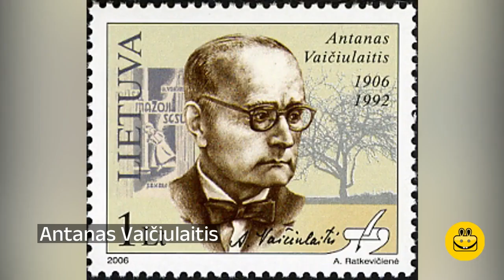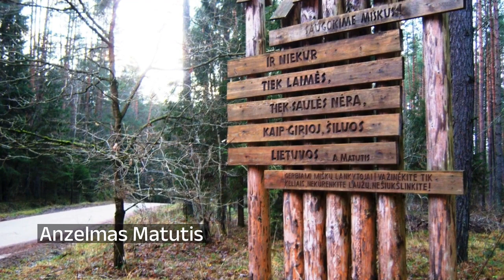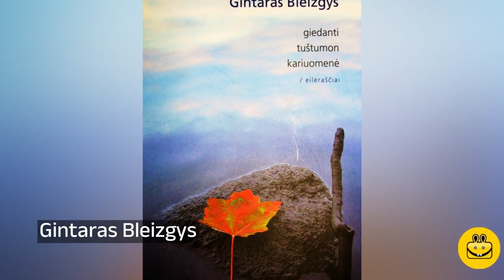Lietuvos rašytojai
Ieva Simonaitytė – Klaipėdos krašto rašytoja, autobiografinių apysakų ir romanų kūrėja. I. Simonaitytė laikoma žymiausia Klaipėdos krašto gyvenimo vaizduotoja lietuvių prozoje.

Ignacas Chodzka – Lietuvos rašytojas. Rašė lenkų kalba.

Ignas Lapienis – pedagogas, rašytojas prozininkas.

Ignas Šeinius – lietuvių ir švedų rašytojas, Lietuvos diplomatas, spaudos darbuotojas.

Inga Stepukonienė – literatūrologė, kultūros istorikė, humanitarinių mokslų daktarė, pedagogė, vertėja.

00:00:00 Ieva Simonaitytė
00:00:18 Ignacas Chodzka
00:00:29 Ignas Lapienis
00:00:40 Ignas Šeinius
00:00:54 Inga Stepukonienė
00:01:09 Jonas Avyžius
00:01:23 Juozas Tumas-Vaižgantas
00:01:42 Liudvika Didžiulienė
00:01:53 Motiejus Valančius
00:02:10 Nėrius Pečiūra
00:02:27 Ona Pleirytė-Puidienė
00:02:41 Petras Maželis
00:02:52 Stanislovas Dagilis
00:03:04 Abraomas Kulvietis
00:03:21 Abraomas Mapu
00:03:34 Abraomas Suckeveris
00:03:58 Adolfas Mekas
00:04:11 Marius Katiliškis
00:04:21 Aleksandras Fromas-Gužutis
00:04:35 Aleksandras Žirkevičius
00:04:52 Alfonsas Danys
00:05:03 Alfonsas Eidintas
00:05:21 Alfredas Guščius
00:05:33 Algimantas Čekuolis
00:05:48 Aloyzas Baronas
00:05:58 Alvydas Šlepikas
00:06:11 Alwida Antonina Bajor
00:06:25 Andrius Bulota (1907)
00:06:34 Andrius Tapinas
00:06:47 Antanas Poška
00:07:04 Antanas Ramonas
00:07:15 Antanas Vaičiulaitis
00:07:28 Antanas Vienuolis
00:07:44 Antanas Škėma
00:08:02 Antanas Šmulkštys
00:08:16 Anzelmas Matutis
00:08:31 Arūnas Spraunius
00:08:47 Balys Sruoga
00:09:03 Benediktas Andriuška
00:09:17 Benediktas Babrauskas
00:09:31 Bronius Sutkus
00:09:43 Bronys Raila
00:09:58 Bronė Buivydaitė
00:10:12 Cemach Feldstein
00:10:33 Dainius Kinderis
00:10:45 Dainius Razauskas
00:10:59 Danutė Lipčiūtė-Augienė
00:11:12 Dionizas Poška
00:11:30 Donaldas Kajokas
00:11:40 Edmundas Zenonas Malūkas
00:11:56 Elzė Ožeškienė
00:12:14 Ernstas Vilhelmas Berbomas
00:12:32 Eugenijus Ignatavičius
00:12:44 Feliksas Janušis
00:13:02 Gabrielė Petkevičaitė-Bitė
00:13:16 Georgijus Jefremovas
00:13:33 Gintaras Bleizgys
00:13:46 Henrikas Gudavičius
00:14:03 Icchokas Meras

Copyright: Sąžiningo naudojimo; Nežinoma, Public domain; Nežinoma, Public domain; Adomas Kliučinskis, uploaded by Rimantas Lazdynas, Public domain; Edmundas Malisauskas, CC BY-SA 4.0; Marijonas Baranauskas, CC BY-SA 4.0; Sąžiningo naudojimo; Prometejas iš lietuvių kalbos Vikipedija, Public domain; ; CC0; Adomas Kliučinskis, uploaded by Rimantas Lazdynas, Public domain; Kvitas, CC-BY-SA-3.0; Michelsonas Boruchas, Public domain; Matasg, CC-BY-SA-3.0; НевідомийUnknown author, Public domain; Fritz Cohen, Public domain; L. Syd M Johnson, CC BY-SA 4.0; Sąžiningo naudojimo; Nežinoma, Public domain; Ilja Repinas, Public domain; Zilvinasdanys, CC BY-SA 4.0; Avjoska, CC BY 3.0; GFDL; SeriousThinker, CC BY-SA 4.0; Maželis V., Public domain; ; Witmas, CC BY-SA 4.0; Arz1969, CC BY-SA 4.0; Andrius_Tapinas.jpg:Eetuatyv

derivative work: Homo ergaster (talk), CC BY-SA 4.0; The original uploader was Ganto de Wikipedia en esperanto., CC BY-SA 4.0; ; Lithuanian postage, Public domain; Adomas Kliučinskis, uploaded by Rimantas Lazdynas, Public domain; Sąžiningo naudojimo; Adomas Kliučinskis, uploaded by Rimantas Lazdynas, Public domain; Vilensija, CC BY-SA 3.0; Neva Micheva, CC BY-SA 3.0; Adomas Kliučinskis, uploaded by Rimantas Lazdynas, Public domain; ; Boleslovas Savsenavičius, Public domain; Sidas8888, CC BY-SA 4.0; Vilensija, CC BY-SA 3.0; ; DesconocidoUnknown author, CC BY-SA 3.0; Dainius Kinderis, CC BY-SA 3.0; Šarūnas Šimkus-Kalvaitis, Public domain; Nežinoma, Public domain; No se ha podido leer automáticamente información sobre el autor; se asume que es ThomasPusch (según los derechos de autor reclamados)., CC-BY-SA-3.0; Reinis Inkēns, Saeimas Kanceleja, cropped by Maliepa, CC BY-SA 2.0; ; Nežinoma, Public domain; Nežinoma, Public domain; GFDL; Nežinoma, Public domain; ; Alma Pater, CC BY-SA 3.0; Nemonika, CC-BY-SA-3.0; User:Hugo.arg, Public domain; Jürgen Sindermann, CC BY-SA 3.0 de